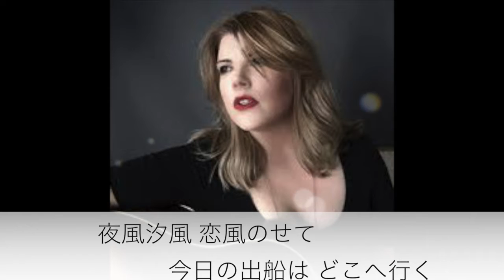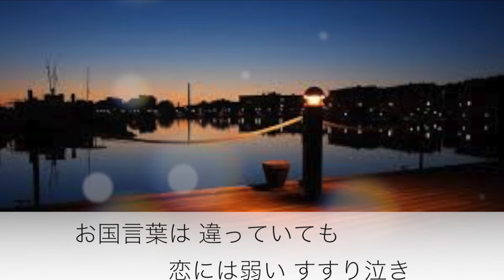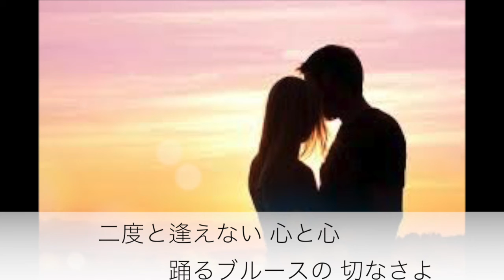別れのブルース／淡谷のり子 Cover 京ウンスク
作詞　藤浦洸
作曲　服部良一　による淡谷のり子さんの作品（1937年のリリース）
淡谷のり子さんの代表曲のひとつ